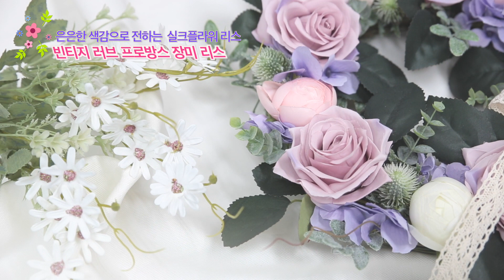아티's work-빈티지 러브 프로방스 장미 리스 조화장식 실크플라워 조화 꽃 소품 artificial flowers silk flower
** 아티플라자 쇼핑몰 정보 **
아티플라자 쇼핑몰 (회원 2~15% 할인 / 네이버페이가맹점 / 카카오페이가능)
네이버 스마트스토어 (소식알림 5% / 찜 5%)

** 상/품/설/명 **

아티코멘트(Arti Comment)
톤 다운된 빈티지한 색상과 포인트가 되는 원색이 살짝 가미 된 프로방스 풍의 조화리스입니다.
마르샤 장미를 메인으로 러넌큘러스, 에린지움, 수국 등이 조화롭게 어레인징 되어 로맨틱하면서도 유니크한 스타일로 디자인 되었습니다.
색상별로 장식할 곳의 분위기에 따라 선택하실수 있고, 허전한 곳의 공간 인테리어로도 좋으며, 추억이 깃든 분위기 있는 연출에도 좋을것 같네요!

제품정보(Product Information)
- 사 이 즈 : 전체지름 31cm, 리스폭 13cm, 장미꽃지름 9cm,리스틀지름 25cm(자세한 사이즈는 아래 사이즈보기에서 확인하세요!)
- 상품구성 : 빈티지 러브 프로방스 리스(2색택1)
- 재     질 : 조화, 우드리스